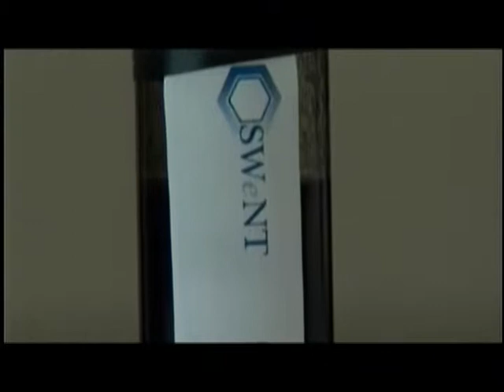SouthWest Technologies Carbon Nanotube Conductive Printed Inks and Lithium Ion Batteries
SouthWest Technologies Carbon Nanotube innovations in Conductive Printed Inks and Lithium Ion Batteries. Nanotechnology Oklahoma News Report PBS Oklahoma City